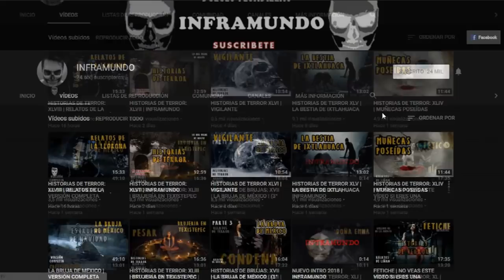EL PERRO DEL BENJA | HISTORIAS DE TERROR | INFRAMUNDO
HISTORIAS DE TERROR 2018  | EL PERRO DEL BENJA

¿TIENES ALGUNA HISTORIA QUE CONTAR? Contáctanos por Facebook o E-mail.